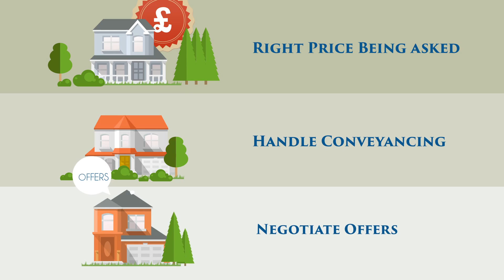BridgeFast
Our Client is an independent property sales management and funding company, who offer a unique blend of dedicated property-related and home-move support services for retired homeowners. If you're selling your home and moving, we'll take the stress and hassle away, by dealing with everything from solicitors to estate agents. And if you need advance funds to pay for a deposit on a new home, rent, or care home fees we can provide that too.